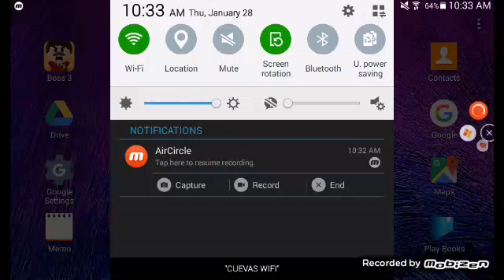CUEVAS WIFI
My New Wi-fi Account